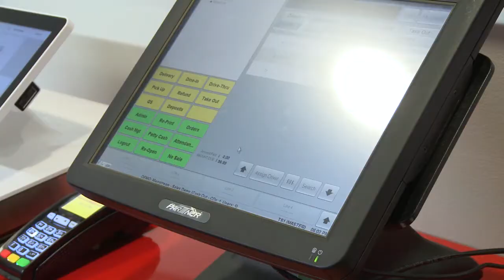Thirsty Thursday! February 2nd, 2017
Come enjoy delicious food and drinks, and meet other professionals in the Alpharetta area.  This is a great opportunity to catch up with friendly faces, meet new business prospects, and find out how you can become more involved in the Alpharetta Chamber.

As always, be sure to bring plenty of business cards and be ready to mingle!